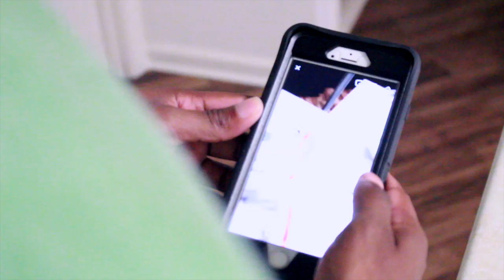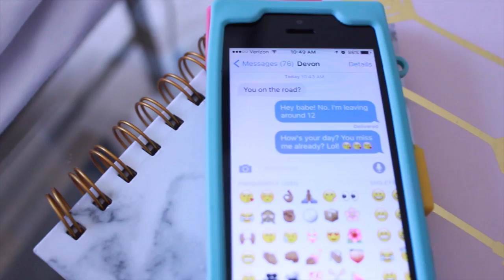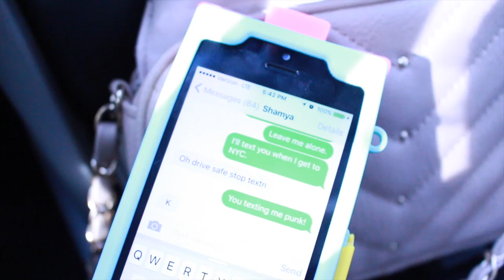ROADTRIP TO NYC | Yolanda Renee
Let me apologize in advance for not having the fam in this vlog too much...ha ha! I'm headed to NYC with Palmer's for a photoshoot! More dets coming soon.

1 x Stock Full Lace Wig  Curly- ZC003-S - Hair Color: the same as pic - Hair Length: 20" - Hair Texture: silky - Lace Color: light Brown - Cap Construction: cap-3 - Glueless Lace Cap - Cap Size: size-2

MUSIC  "On My Mind 1" by Ander Bothén